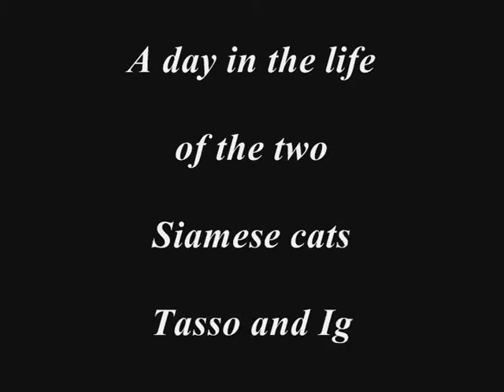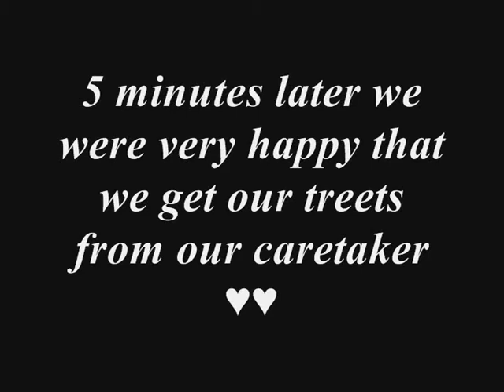Cats Tasso and Iggy and the Blue Bag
These two Siamese brothers were searching for treets in the bag of their holiday-caretaker Jeannette but they did not get it open. :-)))))